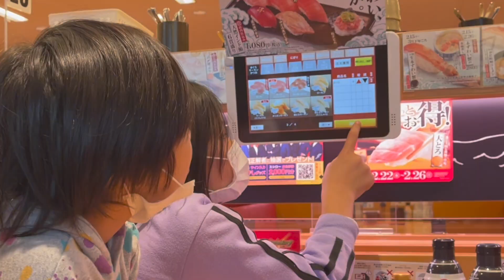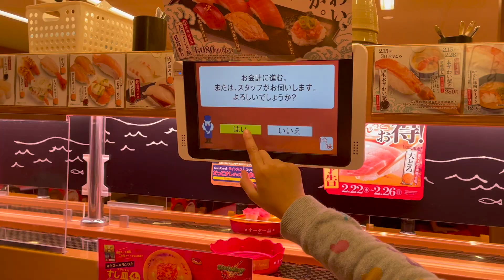ぺろぺろ事件のスシローに行ってみたんだけど。。。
今回は『ぺろぺろ事件』で話題になっている
スシローに行ってきました！！
スシローの店内はどうなってる？？
何か改善されてる？
スシローに行ってみた！

かいじゅうチャンネルの応援を宜しくお願い致します。